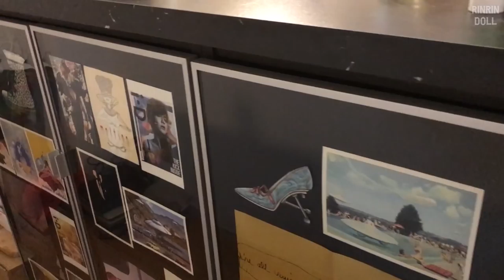Awesome Ikea DIY Hacks by Misha! Japanese House Tour VLOGMAS 2017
Awesome Ikea DIY Hacks by Misha Janette! Japanese House Tour VLOGMAS 2017

★ TODAY'S COORD ★
ワンピース：pameo pose

★ RinRin Doll コラボ ★
RinRin Doll x galaxxxy

★ Music ★

★ Captions ★
Submit captions here!
字幕こちらに投稿してください！